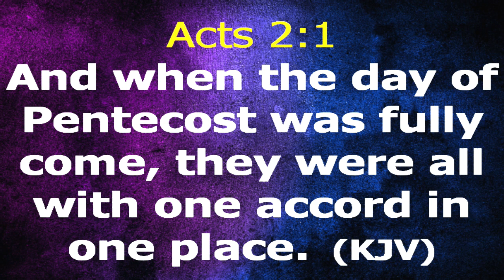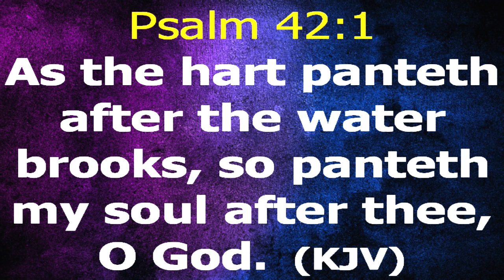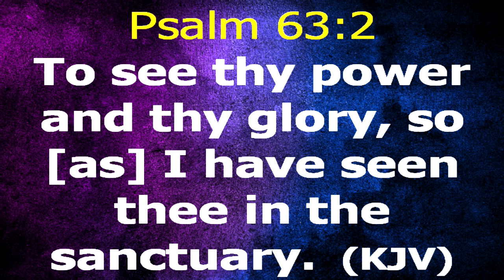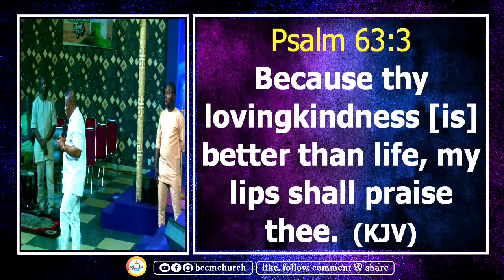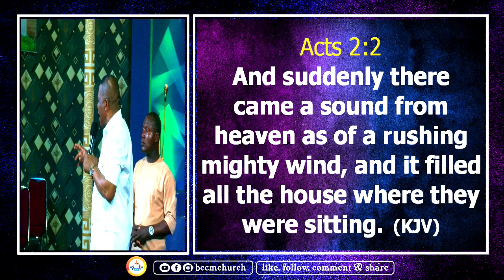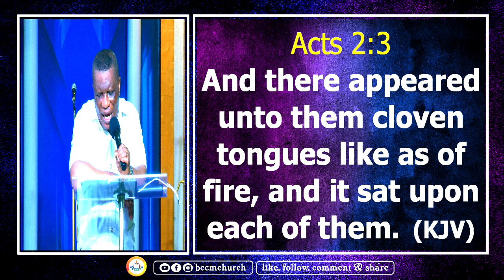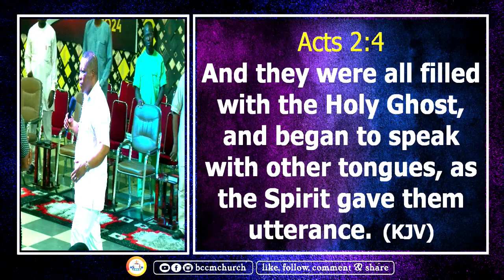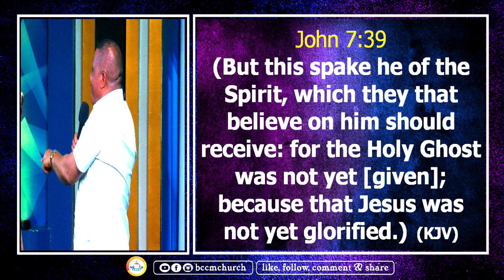PST. J. I. OKORO || THE COMFORTER HAS COME - Pt2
FROM THE MESSAGE SERIES:
THE MINISTRY OF THE HOLY SPIRIT IN THE LIFE OF THE BELIEVER ..